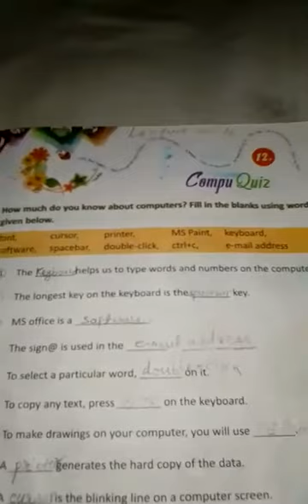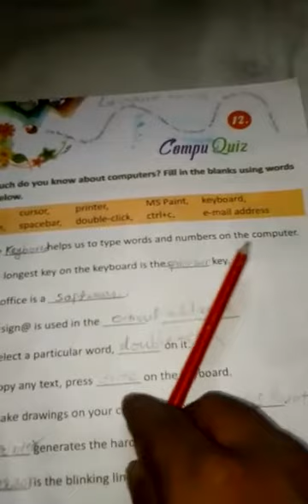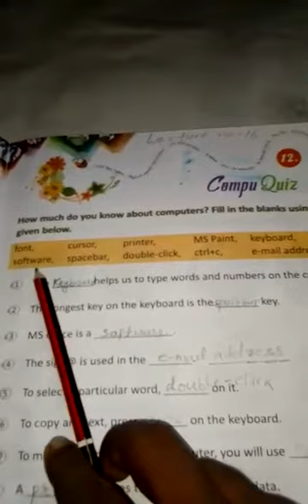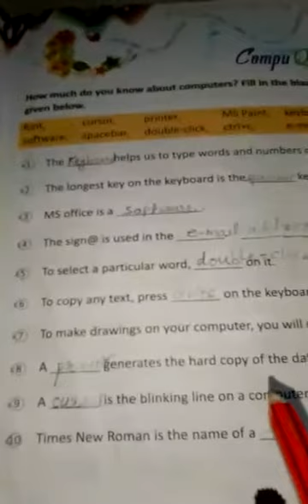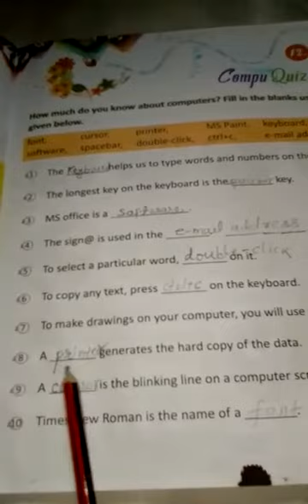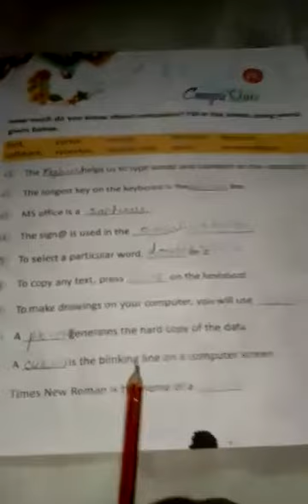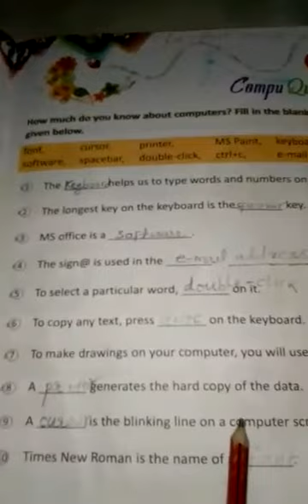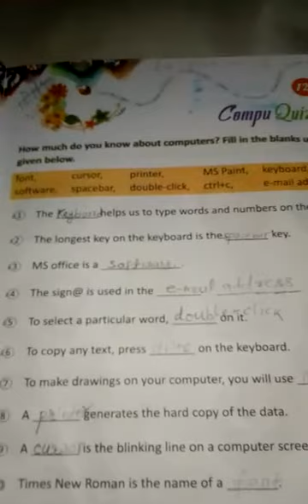Lecture_16_Class 3 ( General Knowledge Chap-12 )